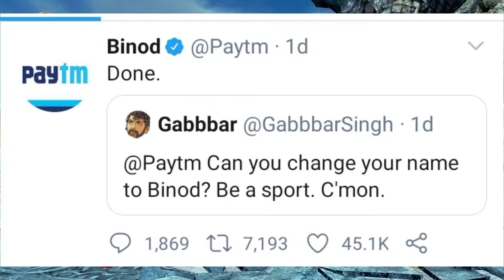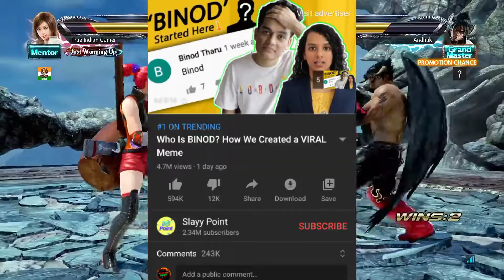Badshah Fake Views (75 lakh Scam), Amit badhana In Bigg Boss 14, Ashish on Break , Isro Updates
Submit News here :
Gameplay link        :
Background music link :
ShoutOut for Submitting News :